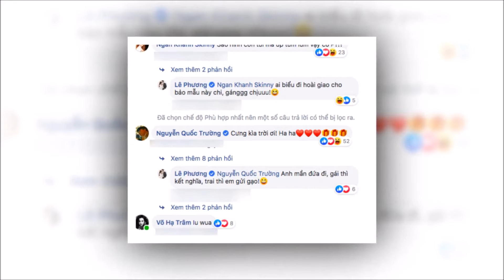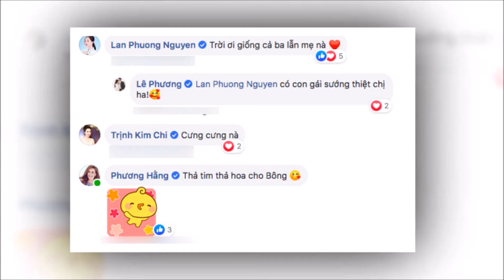Ngân Khánh trách Lê Phương: "Sao hình con tui mà up tùm lum vậy"